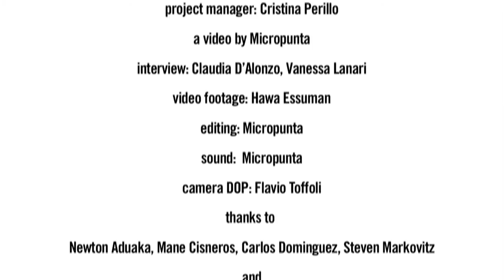the director's eye: Interview with Hawa Essuman | The Project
the director's eye project is supported by lettera27 Foundation of Milan and promotes African cinema, in particular the writing and preproduction phases. These are some of the most delicate periods in the development of a film project and are rarely supported by other funds or prizes.  the director's eye was launched in 2012, in collaboration with the Festival de Cinema Africano de Cordoba and the co-production forum Africa Produce, and curated by Vanessa Lanari.

A jury comprising Nigerian director Newton I. Aduaka and South African producer Steven Markovitz selected Hawa Essuman's Djin as the winning project for lettera27's fund.
During the course of 2013, after the award was assigned, lettera27 followed the work on Djin and offered its author the opportunity to talk about the project in a series of videos.

Video by Istituto Micropunta
Interviews: Claudia D'Alonzo and Vanessa Lanari
Video Footage: Hawa Essuman
Editing: Istituto Micropunta
Sound: Istituto Micropunta
Camera DOP: Flavio Toffoli

Project Manager: Cristina Perillo
Thanks to: Newton Aduaka, Mane Cisneros, Carlos Dominguez, Steven Markovitz and Moleskine

This video is realized in